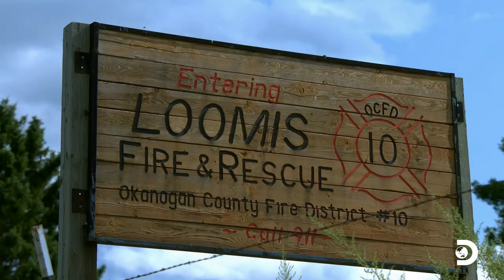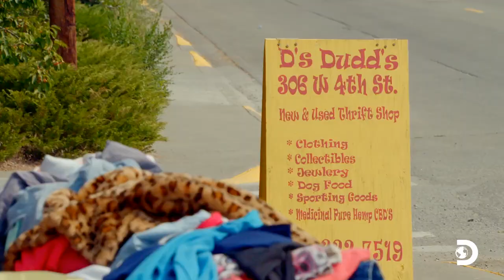Forest Fire Threatens the Ranch | Alaskan Bush People